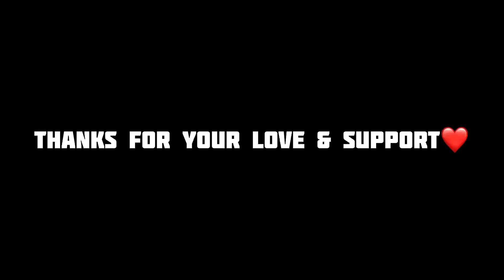Hanuman Tekri Bhopal Ride😍 | Foreigner subscribers mile😱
Ride with denny
Denny rider
Rider danny
Rider denny
Ride with danny

motovlogs
mo vlogs
mo vlogs house
mo vlogs lamborghini aventador
mo vlogs carl runefelt
mo vlogs house tour
mo vlogs crypto billionaire
mo vlogs money kicks
mo vlogs houses
mo vlogs sugar
mo vlogs top g
motovlogs niagara
hn motovlogs
ts07 motovlogs
ali motovlogs
k2k motovlogs
msb motovlogs
cherry motovlogs
zs motovlogs h2r
farru motovlogs
ishu motovlog
motovlogs 001
motovlogs _07
motovlog 01
motovlog 09
motovlog 06
motovlog 0
md motovlogs 007
rohit motovlog 06
uk motovlog 07
bilal 09 motovlogs
as.03 rider motovlogs
tarzan motovlogs mt 07
ms motovlogs 01
motovlogs 110
motovlog 125
motovlog 160
motovlog 1 adri
motovlog 125cc
motovlog 150
motovlog 1000cc
motovlog 160 titan
motovlog 1000 rr
160cc motovlogs
110 motovlogs
1t motovlogs
mt 15 motovlogs
tvs raider 125cc motovlogs
vishnu 11 motovlogs
ts 19 motovlogs
uk 16 motovlogs
blake 11 motovlogs
ts16 motovlogs
motovlogs 2023
motovlog 2 tak
motovlog 2
motovlog 2.0
motovlog 250cc
motovlog 299
motovlog 2 stroke
24 bhp motovlogs
motovlog 250
220f_motovlogs
anand 21 motovlogs
the 2 tourers motovlogs
mt 15 2023 motovlogs
rs 200 motovlog
sandy motovlogs 2624
ap motovlogs 21
ts07 motovlogs duke 250
robin motovlogs 2.0
motovlogs 33
motovlog 360 camera
motovlog 360
motovlog 360°
motovlog 300 km
motovlog 3.0
motovlog 310
motovlog 3
motovlog 360 degree
motovlog 300
the ka 32 motovlogs
up 33 motovlogs
duke 390 motovlog
ap39 motovlogs
insta360 motovlog
sb motovlogs 3.0
zs motovlogs h2r 350
zs motovlogs 300 km h
ali motovlogs duke 390
motovlog 4k
motovlog 4 silinder
motovlogger 46
motovlog 49cc
motovlog 44
motovlog 4k 60fps
vd motovlogs 46
zs motovlogs 400 km h
jack motovlogs 400
rohit motovlogs 46
mx 46 motovlogs
hruaia 44 motovlogs
anil motovlogs dominar 400
aguacate motovlogs ninja 400
hn motovlogs ladakh day 4
aguacate motovlogs dominar 400
50cc moto vlog
motovlog 50
motovlog 50ccm
arush motovlogs 5 bike crashes
hn motovlogs ladakh day 5
motovlog 600cc
motovlog 600rr
motovlog 60fps
motovlog 660
motovlog 600
motovlog #6
motovlog 66
motovlog 650r
naveen motovlogs 63
icds motovlogs 6093
6th gear motovlogs
hn motovlogs ladakh day 6
motovlog 7128
motovlog 7106
motovlog 7484
motovlog 7
naqvi motovlogs 786
zs motovlogs cd 70
hn motovlogs ladakh day 7
motovlog 879
motovlog 80
rider 8082.motovlogs
r k motovlogs 8182
hn motovlogs ladakh day 8
hn motovlogs k2k day 8
nk 800 aguacate motovlogs
motovlog 99
motovlog_93
rk motovlogs 96
rahul motovlogs 99
ravi motovlogs 9915
sonu motovlogs 91
hn motovlogs ladakh day 9
jannu stuntz
jannu stuntz shorts
jannu stuntz song
jannu stuntz vlogs shorts
jannu stuntz interview
jannu stuntz vlogs pratiksha
jannu stuntz wheelie
jannu stuntz first vlog
jannu stuntz status
jannu stuntz vlogs scorpio
jannu stuntz vlog
jannu stuntz s
jannu stuntz gf
jannu stuntz 1 vlog
jannu stuntz uk07 rider
jannu stuntz vs uk07 rider
jannu stuntz vlogs with uk07 rider
jannu stuntz vlogs and uk07 rider
ring rider 01 jannu stuntz
jannu stuntz vlogs 10r
motovlogger jannu stuntz 1 vlog
jannu stuntz vlogs 15 august
jannu stuntz zx10r
motovlogger jannu stuntz 10r
jannu stuntz pro rider 1000
pro rider 1000 vs jannu stuntz
jannu stuntz reaction on pro rider 1000
jannu stuntz 206 speed wheelie
jannu stuntz 250
jannu stuntz 2023
jannu stuntz duke 250
jannu stuntz duke 250 stunt
jannu stuntz duke 250 accident
jannu stuntz vlog 2023
jannu stuntz duke 250 wheelie
jannu stuntz duke 250 status
duke 250 jannu stuntz
duke 250 modified jannu stuntz
jannu stuntz vlogs duke 250
jannu stuntz wheelie 206 speed
jannu stuntz vlogs duke 250 accident
motovlogger jannu stuntz duke 250
motovlogger jannu stuntz duke 250 accident
jannu stuntz on rs 200
jannu stuntz vlogs duke 250 stunt
jannu stuntz duke 390
jannu stuntz vlogs 300 km
jannu stuntz vlogs rc 390
jannu stuntz vlogs duke 390
jannu stuntz vlogs ktm duke 390
duke 390 jannu stuntz
motovlogger jannu stuntz ktm rc 390
motovlogger jannu stuntz 48
motovlogger jannu stuntz 48 shorts
motovlogger jannu stuntz 48 song
motovlogger jannu stuntz shorts 5.0
jannu stuntz vlogs z900
bhopal vlogs
bhopal vlogs crunch
bhopal vlog with satish
bhopal vlogs by sunil
aiims bhopal vlog
nit bhopal vlog
iiser bhopal vlog
gmc bhopal vlog
lnct bhopal vlog
kalyani bhopal vlog
manit bhopal vlog
sameer bhopal vlog 007
bhopal holi vlog 2023
bhopal 4k video
bhopal 8k video
bhopal 90s video
rider
riders republic
riders republic kbm
rider 13
амортизаторы rider
hanuman tekri bhopal
hanuman tekri bhopal ki
manuabhan tekri
manuabhan tekri bhopal
manuabhan tekri bhopal madhya pradesh
manuabhan tekri ropeway
gutar gu manuabhan tekri
manuabhan ki tekri bhopal
manuabhan ki tekri
E
R15 rider
R15 v3 rider
Bhopali rider
Rider bhopali
Riders from bhopal
Zx10r reaction
Zx10r sound
Zx10r vlogs
Zx10r owners
Zx10r in india
Zx10r exhaust
Zx10r jannu stuntz
Jannu stuntz zx10r sold
Jannu motovligs
Motovlogs jannu stuntzz